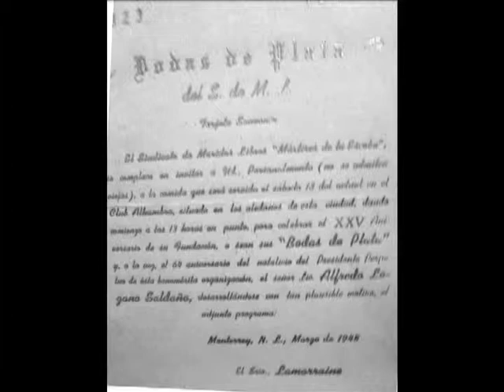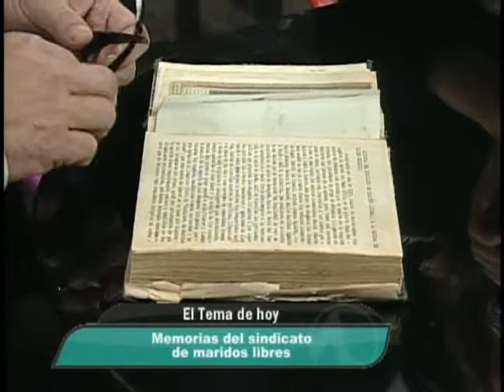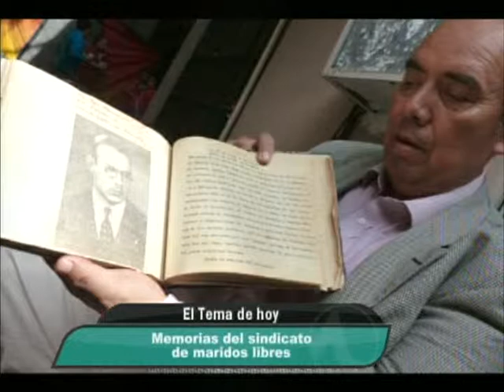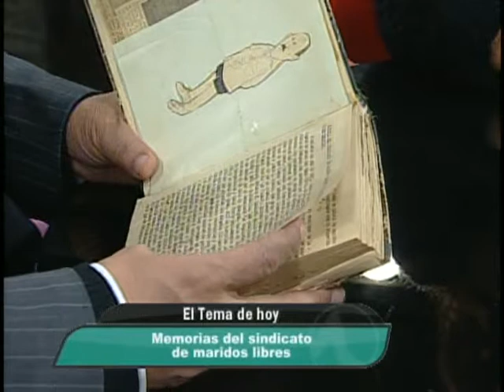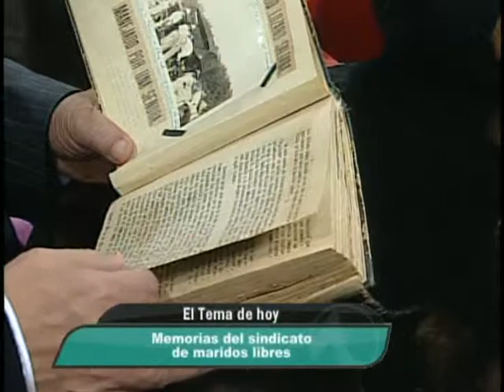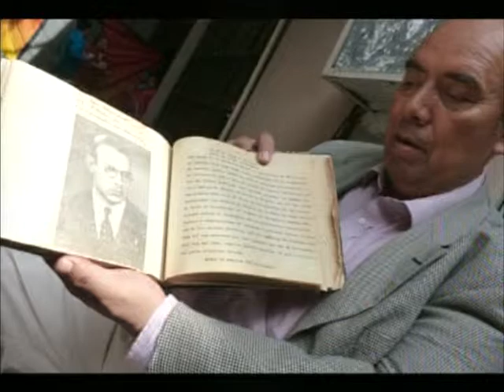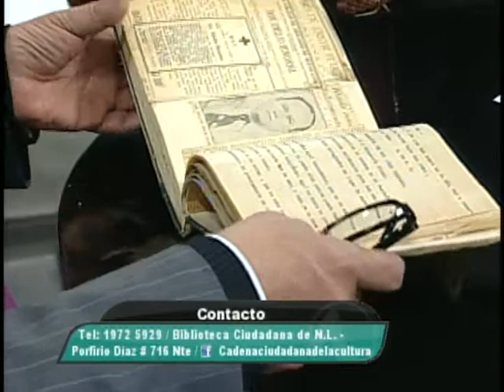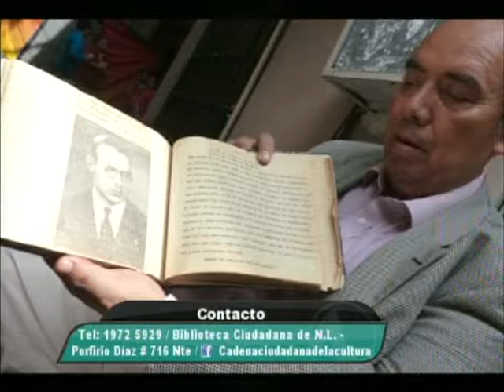VIDA Y ESTILO TVNL Fomento a la lectura 120115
LIC. ABEL MORENO PRESIDENTE DE CADENA CIUDADANA DE CULTURA PRESENTA EL LIBRO ¨MEMORIAS DEL SINDICATO DE MARIDOS LIBRES¨